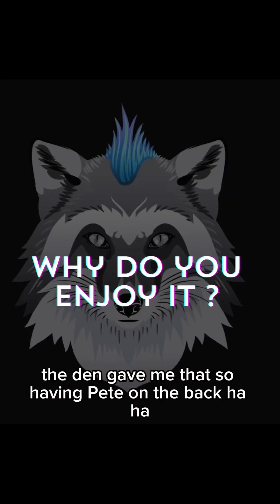Member Spotlight - Sarah